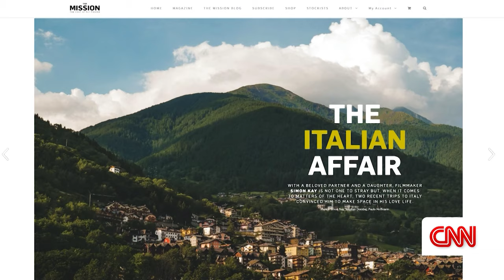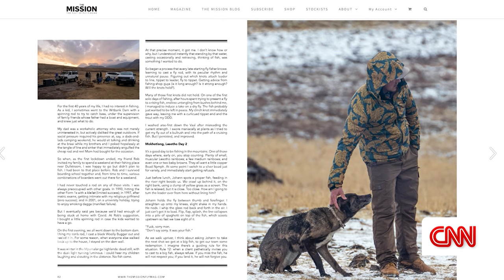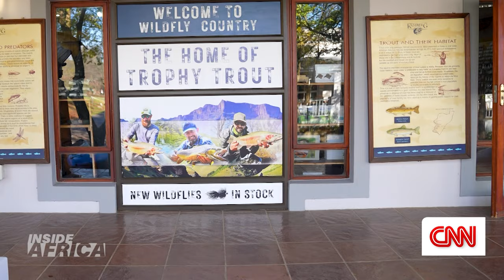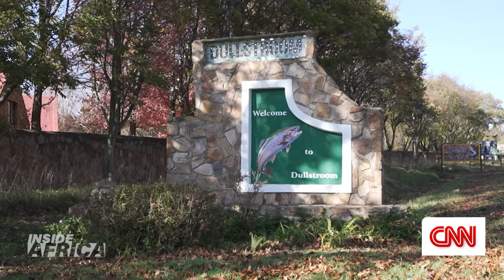Fly Fishing in Southern Africa | CNN Inside Africa and The Mission Fly Fishing Magazine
Fly fishing is rapidly growing in Southern Africa, both as a leisure activity and sport, with anglers, beginner and experienced, venturing further out of their comfort zones in search of spectacular locations and interesting species on fly. In this video that originally aired on CNN from the 5th-13th August 2023, CNN Inside Africa took an in-depth look at fly fishing in Southern Africa.

This video features the likes of fly fishing guides, Trevor Sithole, Collen Shabangu, Anthea Linsell and Martin Tsosane; fly tyers Ray Mutemeri and Alfred Chiwaya; and local characters like John Thoabala, Linda Gorlei and even our very own kob addict and editor-at-large Conrad Botes.

Written, directed and produced by Michael Cross.